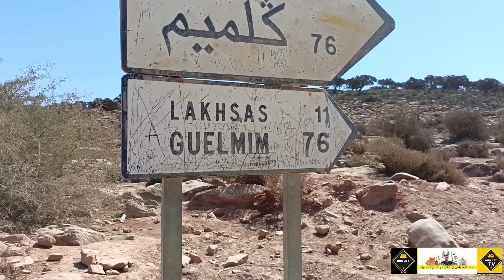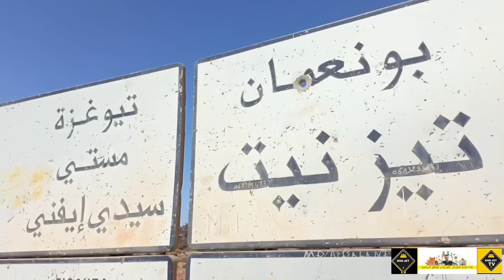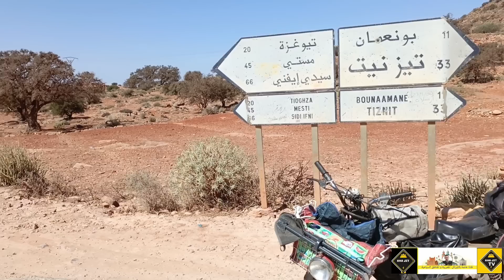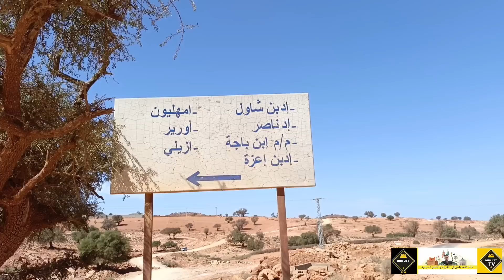الطريق السريع تزنيت الداخلة.. القضية فيها القرطاس ديال الحلوف قناصة متهورين يتركون رسالة ...